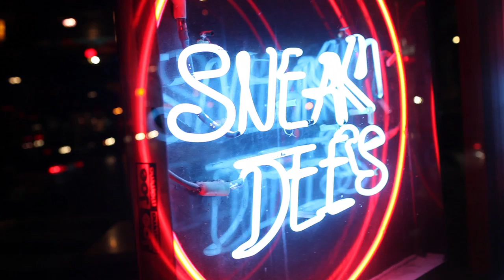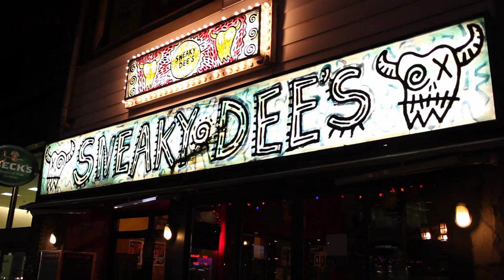Toronto Music Industry Association - Sneaky Dee's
n the first of a new series of videos highlighting Toronto's music venues, we had a chat with Sneaky Dee's Operations Manager George Diamantouros about the storied history of this iconic staple in the city's music scene.

Creative team:

Amanda Fotes, Brendan McCarney, Katie Christensen - Camera Ops
Daniel Haack - Editor